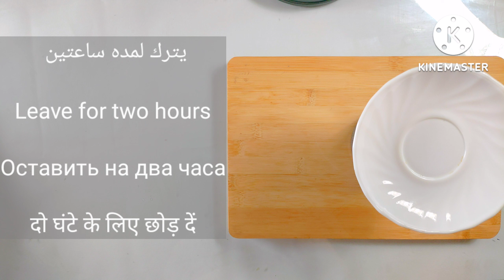رشيها على شعرك 7 ايام الكل هيسالك عن طول وكثافه شعرك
رشيها على شعرك 7 ايام الكل هيسالك عن طول وكثافه شعرك .. تطويل/تنعيم/ترطيب